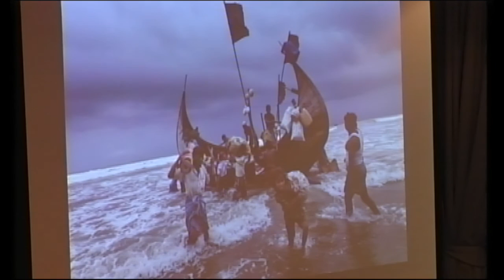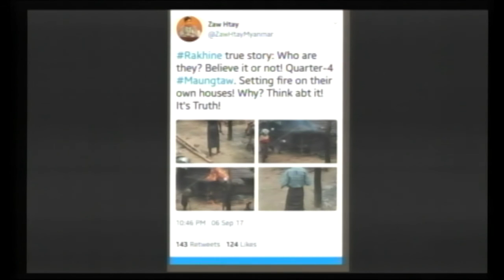03 October 2017 FCCT Reporting Rakhine State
The crisis in Myanmar's Rakhine State, and the exodus of 700,000 Rohingya Muslims since last August has been one of the biggest media stories in this region of recent times. It has also presented journalists with particular responsibilities and challenges, as the Myanmar authorities have barred access to Rakhine State for almost all outsiders, even the United Nations, so that first-hand information about what has happened there is very difficult to obtain.

But the multiple accounts given by refugees in Bangladesh paint a grim picture of a violent state response, to attacks on around 30 police and military posts by Rohingya militants last August, which has been described as ethnic cleansing by the UN, and may amount to crime against humanity. The seriousness of the allegations against the Myanmar authorities imposes a special imperative on journalists to gather as much information as possible from all relevant sources to try to fill in the many gaps in our knowledge about events in Rakhine. That determination has cost two Reuters journalists in Myanmar, Wa Lone and Kyaw Soe Oe, their freedom, as they have been prosecuted for receiving sensitive information about an alleged massacre of Rohingyas. Public opinion inside Myanmar, though, has turned sharply against foreign media reporting, which is widely perceived as unfairly critical of Aung San Suu Kyi, and too sympathetic to the Rohingyas.

The FCCT is pleased to bring together a group of journalists whose experience gives them unique insights into the challenge of seeking accurate information on the Rakhine crisis.

Poppy McPherson has been reporting in this region, mainly on Myanmar, for five years, producing powerful pieces on the Rohingya exodus for The Guardian and Time Magazine. She is currently based in Bangkok and finishing a book on the Rakhine crisis.

Jonathan Head is the BBC South East Asia Correspondent

John Reed moved from Jerusalem to Bangkok last year to take up the post of regional correspondent for the Financial Times. He has recently written a long report on the changing perspective of the media in Myanmar on how the world views their country.

Matthew Tostevin is a veteran journalist for Reuters and currently the bureau chief in Bangkok. He previously spent much of his career in Africa.